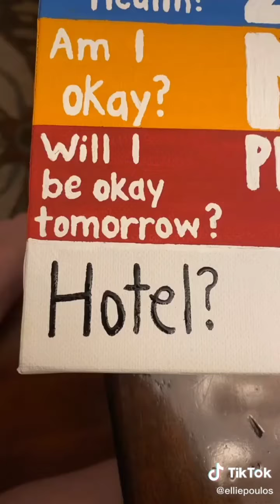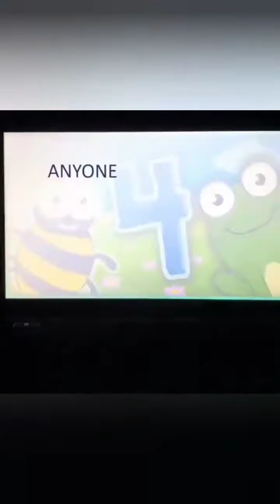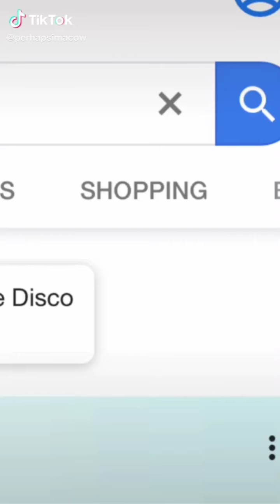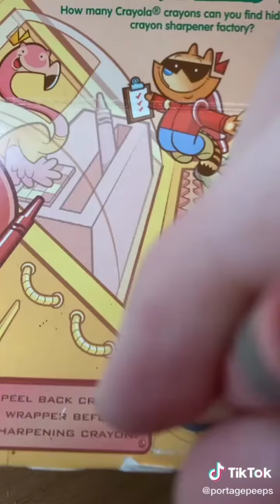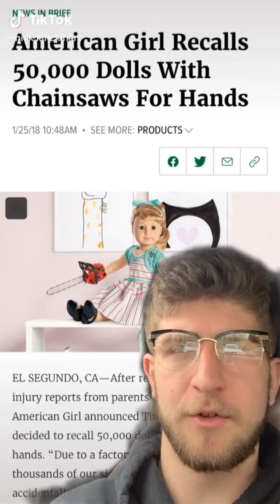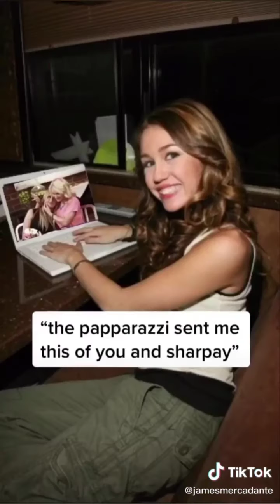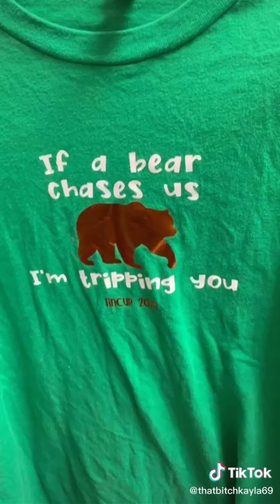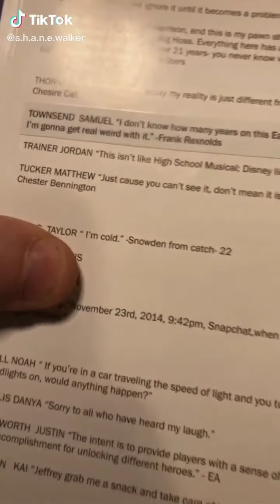TikToks To Forget That I'm Heartbroken